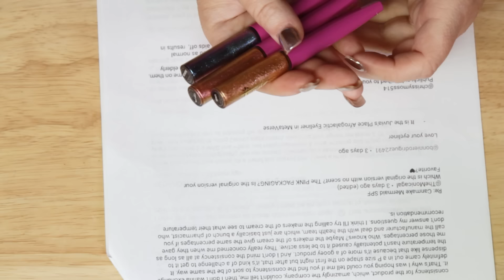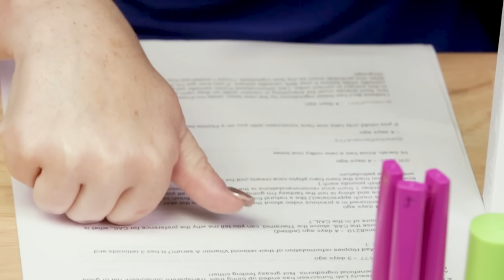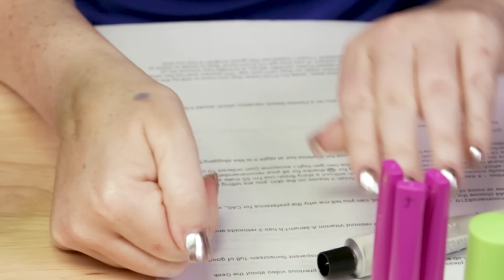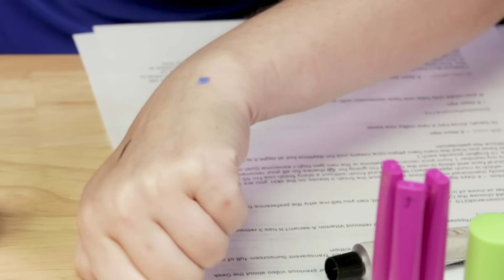You Asked - I Answered - Skincare & Beauty Questions - Ask and You Shall Receive!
Products Mentioned in This Video:

SkinMedica TNS Advanced Serum
At Dermstore

Juvia's Place Afrogalatic Liquid Eyeliner
At Ulta

Use Rewards Code NOBSBEAUTY for an additional discount!

Bubble Morning Rays Brightening Eye Cream
At Ulta

Naked Sundays Collagen Glow Mineral SPF 50+
At Target

Neutrogena UV Mineral Tint SPF
At Ulta

ROHTO Skin AQUA Tone Up UV Essence Happiness Aura SPF 50+ PA

Ilia Base Face Milk Essence
At Sephora